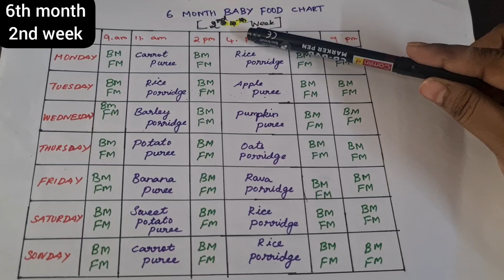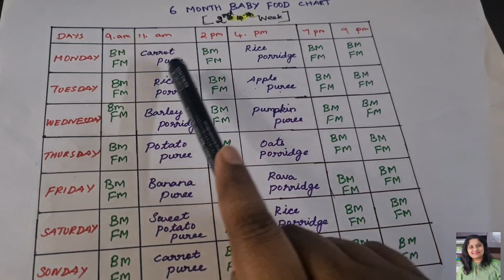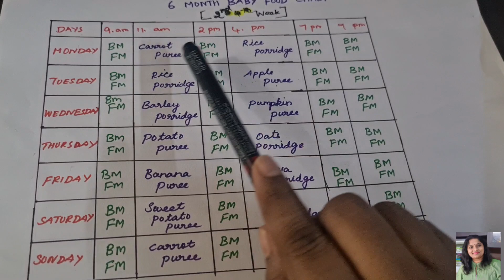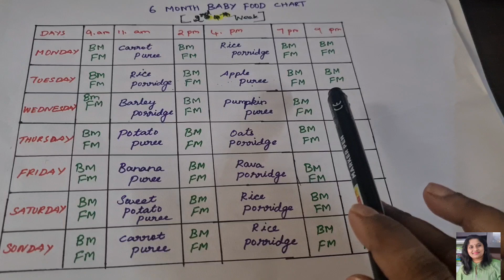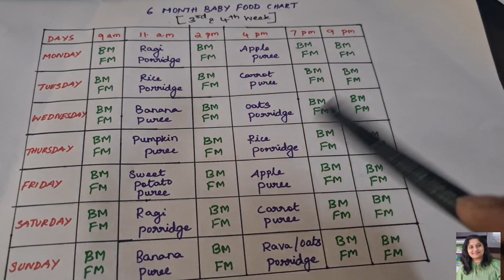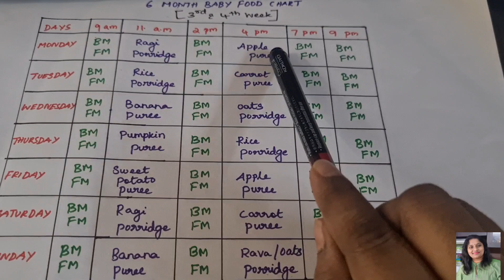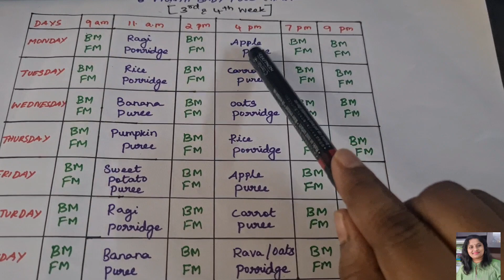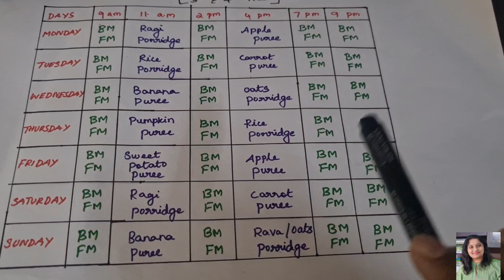Baby Food Chart || 6 + month baby food Ideas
Rice Kanji baby food

6 month baby food chart || 6 மாதம் குழந்தைக்கான உணவு